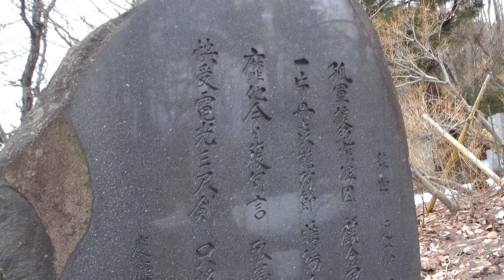近藤勇の墓 萬松山天寧寺にて 00021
近藤勇の墓　萬松山天寧寺にて